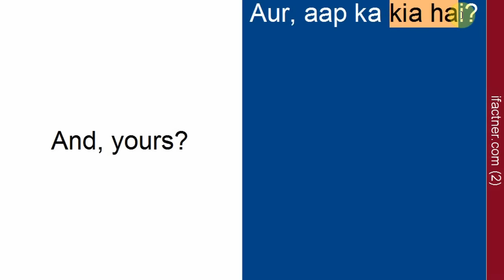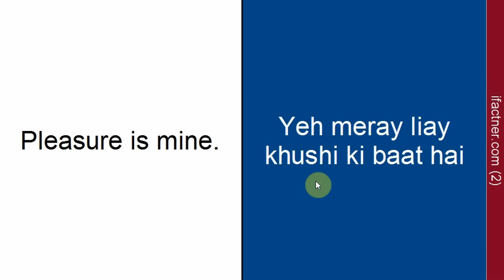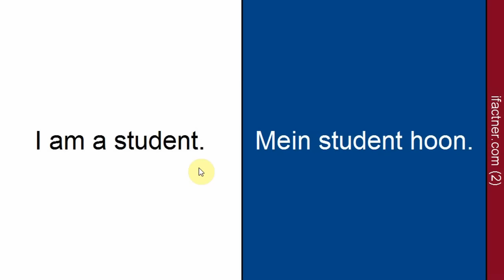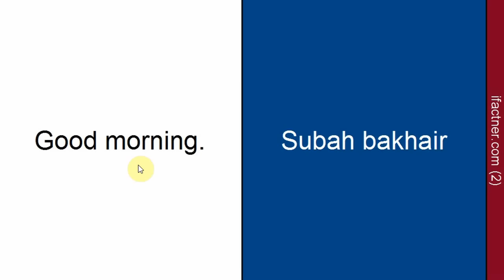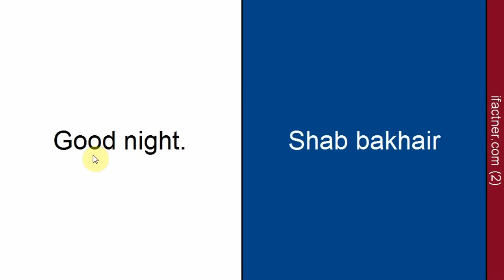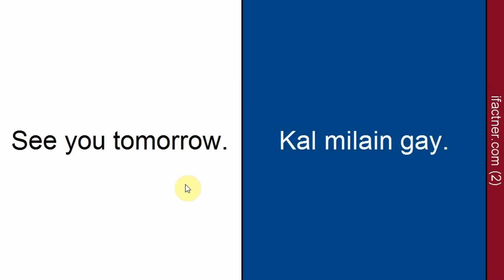English conversation and speaking practice | Learn English through Hindi for Indians | Lesson 2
Learn basic English conversation and practice English speaking in Learn English through Hindi for Indians अंग्रेजी बोलो lesson 2. This is the fast track spoken English course in which I repeat all the English words and sentences three times. I try to teach in a slow mode so that all English sentences are clear for you. It will help you in improving your English pronunciation and vocabulary through Hindi in no time. These English speaking and practice tutorials are equally good for Urdu speakers. If you speak Bengali, Malayalam, Tamil or Telugu then you can also get some benefits from this English speaking course for beginners and English speaking practice Indians.

Following English words and sentences are taught in this Learn English conversation lesson:
मेरा सौभाग्य है।
Pleasure is mine.
आप क्या करते हैं?
What do you do?
मैं एक कंपनी में कार्यरत हूं।
I work in a company.
और आप क्या करते है?
And, what do you do?
मैं एक छात्र हूँ।
I am a student.
माफ़ कीजिये
Sorry
मुझे क्षमा करें।

spoken English courses aim to improve English speaking of Indians and Pakistanis and enable them to speak English fluently and confidently.